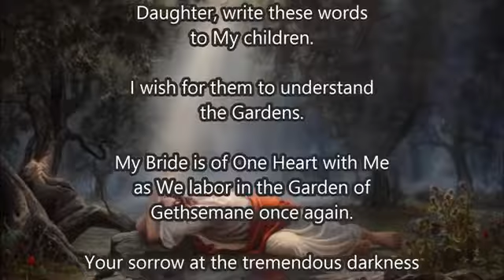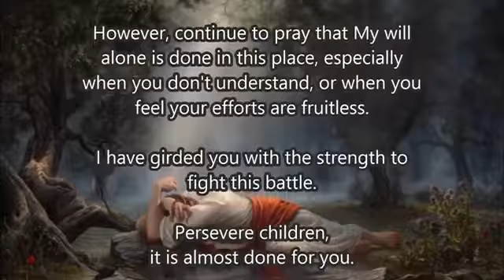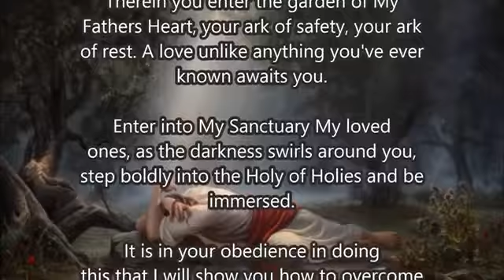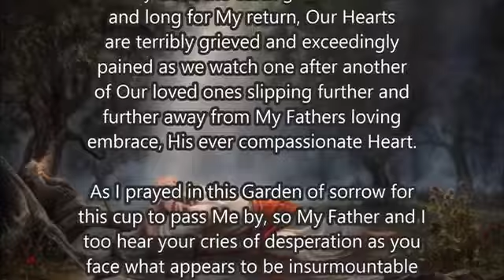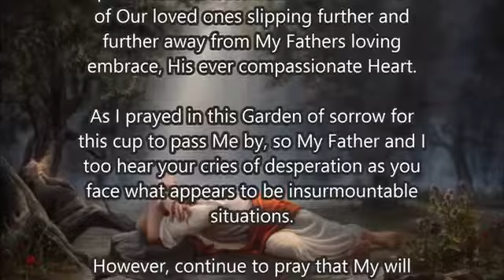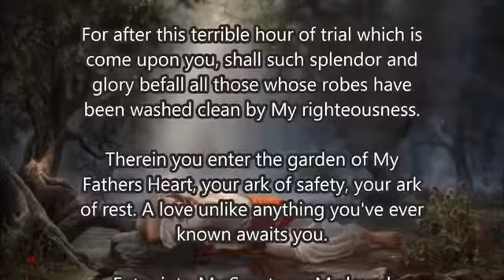THE GARDEN OF TRAVAIL AND THE GARDEN OF MY HEART'S GLORY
Julie's blog - Deuteronomy 33:27 27 The eternal God is thy refuge, and underneath are the everlasting arms: and he shal